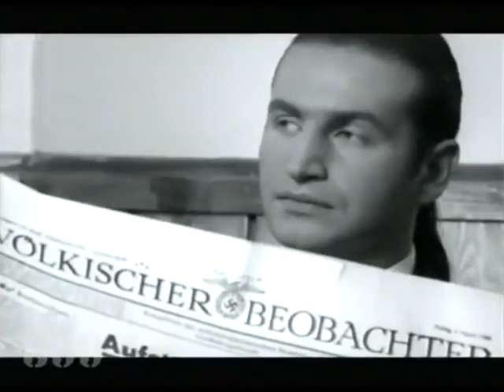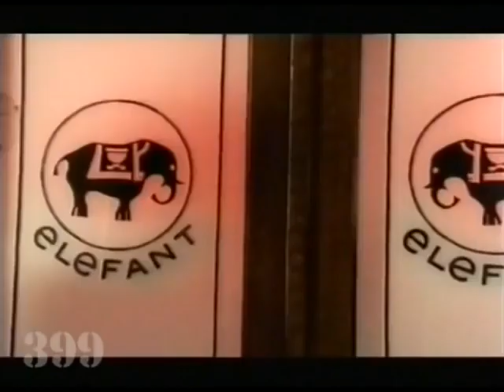Леонид Агутин – Где то далеко Старые песни о главном, 1998